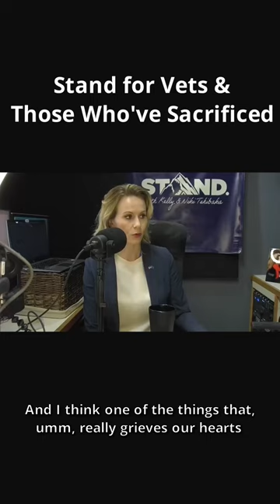STAND for Vets and Those Who've Sacrificed: Reflections on Matt Whitaker's Interview on STAND